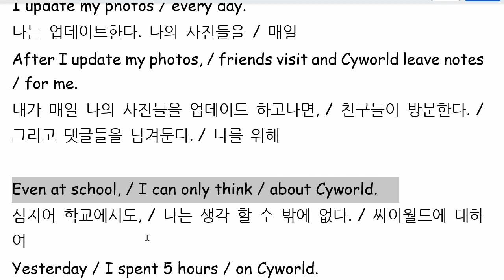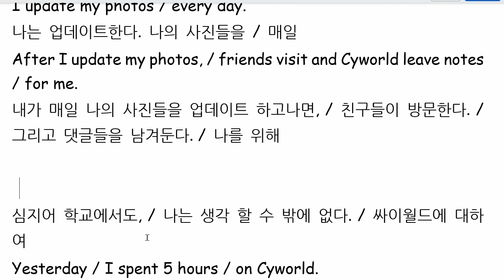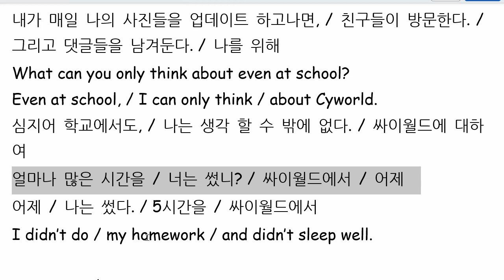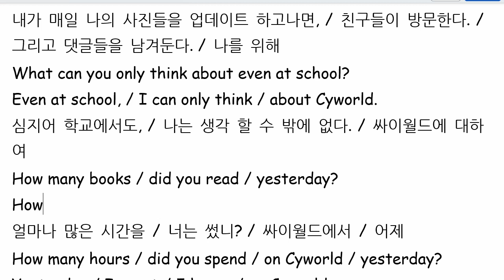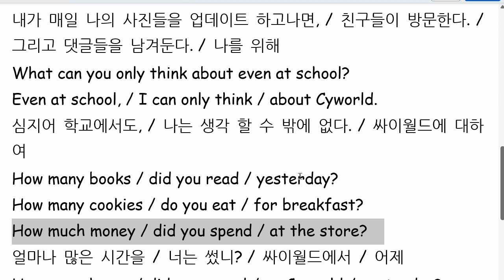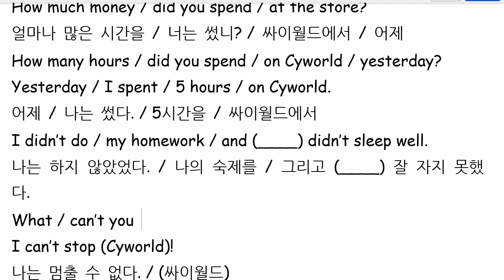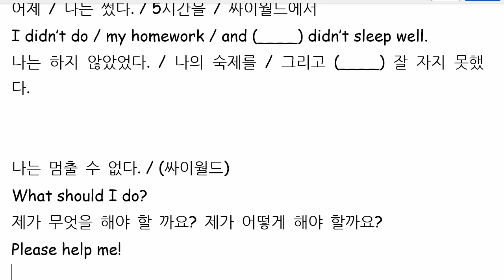한재우 2022 12 01 읽기연습 성취도 85